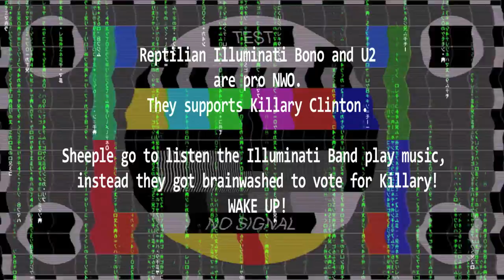REPTILIAN BONO TROLLING TRUMP IN CONCERT!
Reptilian Illuminati Bono Box trolling Donald Trump while brainwashing the sheeple during the concert.
Bono is doing the F U hand sign when he mentions Brazilians, Frenchs!!!
Draco Reptoid Bono and Illuminati U2, are working together with the Clintons towards the NWO.

Shame on you Repto Bono!!!

1) Reptilian: (Pure DNA).
2) Reptoid: (Human- Reptilian Hybrid).
3) Reptilian Hybrid: (Non-Human - Reptilian Hybrid).
4) Draconian: Similar to the original Reptilians, but their physical.

Illuminati Paul David Hewson (born 10 May 1960), known by his stage name Bono (/ˈbɒnoʊ/), is an Irish singer-songwriter, musician, venture capitalist, businessman, and philanthropist. He is best known as the lead vocalist of rock band U2.
Repo Bono was born and raised in Dublin, Ireland, and attended Mount Temple Comprehensive School where he met his future wife, Alison Stewart, and the future members of U2.
Repto Bono writes almost all U2 lyrics, frequently using religious, social, and political themes] During U2's early years, his lyrics contributed to their rebellious and spiritual tone.
As the band matured, his lyrics became inspired more by personal experiences shared with the other members.

Outside the band, he has collaborated and recorded with numerous artists, is managing director and a managing partner of Elevation Partners, and has refurbished and owns the Clarence Hotel in Dublin with The Edge. Bono is also widely known for his activism concerning Africa, for which he co-founded DATA, EDUN, the ONE Campaign.
He has organized and played in several benefit concerts and has met with influential politicians. Bono has been praised for his activism and involvement with U2.

Bono was granted an honorary knighthood by Elizabeth II of the United Kingdom for "his services to the music industry and for his humanitarian work", and has been made a Commandeur of the French Ordre des Arts et des Lettres (Order of Arts and Letters). Together with Bill and Melinda Gates, Bono was named Time Person of the Year in 2005, among other awards and nominations.

The Umbrella Corporation Logo is the Templar's Logo, used as well by the Nazis... The Malta Cross... The Octagon...
That's is the reason of using it on each video, to expose the Resident Evil on Plane-T Earth...

The vibrate in the hate and fear...
Wake Up!

WAKE UP!

Wake Up!

FEAR NOT!

LOVE-PEACE-LIGHT-ABUNDANCE-HARMONY-LIBER­TY.

By Marinodelfino.